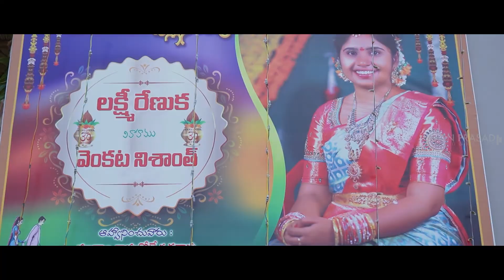Telugu Wedding Highlights of Nishanth with Renuka | 2022@arunprasadphotography9860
This day brings people together to share happiness and welcome a new family. Here's to a beautiful start for our new life.